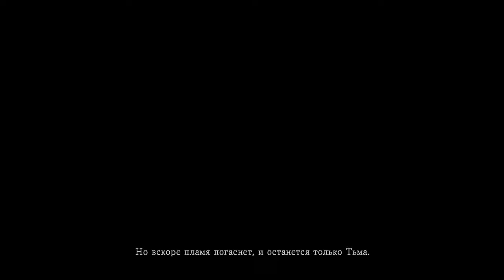Dark Souls: Remastered | First Time - 04 | Thief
[Type]: First Time Playthrough | Gameplay | no commentary
[Game]: Dark Souls: Remastered
[Genre]: Action, RPG
Language Voice: English
Language Text: Russian
Language Interface: Russian
Player

Class: Thief

Key features:
• The Way of the Multiplayer (up to 6 players with dedicated servers)

[Developer]: QLOC, FromSoftware
[Publisher]: BANDAI NAMCO Entertainment
Game Director Hidetaka Miyazaki
Game Engine: Havok (physics)
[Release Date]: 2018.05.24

Platform: PC
GPU: 2080 TI
CPU: i9-9900K
RAM: 16 GB
SSD: M.2
Gamepad: PlayStation DualShock 4 v2

Game Tags:
Souls-like
Dark Fantasy
Action
RPG
Dark
Difficult
Fantasy
Atmospheric
Action RPG
Great Soundtrack
Multiplayer
Lore-Rich
Adventure
Replay Value
Story Rich
Third Person
Exploration
Character Customization
Soundtrack
Co-op